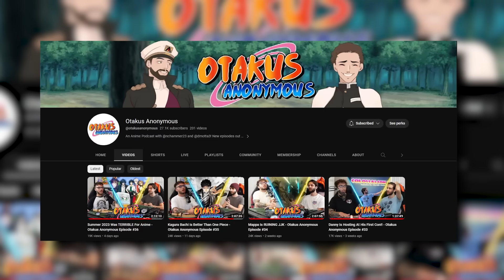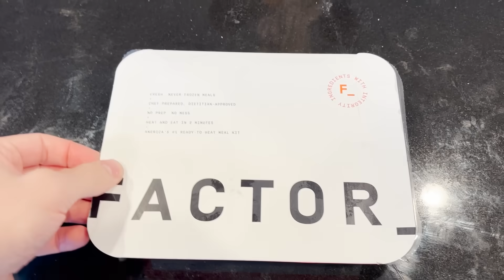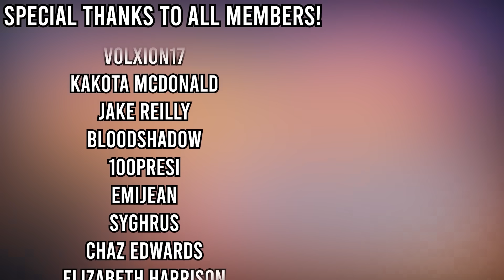Shikamaru's MASTER Plan REVEALED?!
Thumbnail Art: itsbunnyyt (twitter)